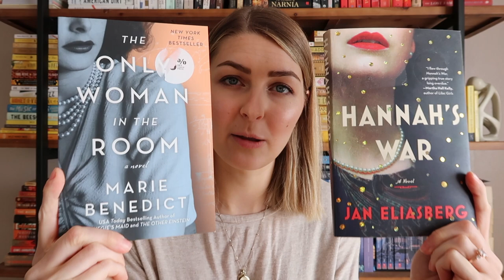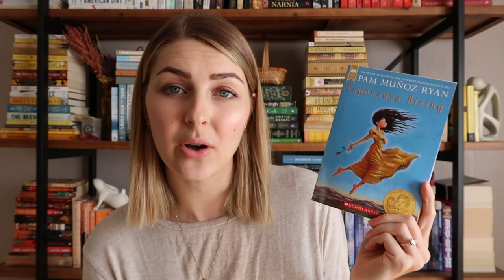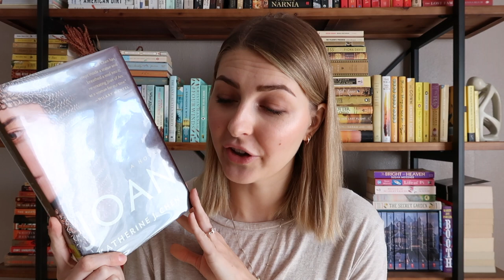HISTORATHON TBR // 9 Historical Fiction Books I Want to Read in November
Here are the historicalfiction books I plan on reading in the month of November this year for historathon 3.0, A Stitch in Time Challenge. What do you think of my picks this year?

Booktubers Mentioned:
@CoynieReads // Joan

Books Mentioned:
The Lost Girls of Willowbrook by Ellen Marie Wiseman
The Only Woman in the Room by Marie Benedict
Hannah's War by Jan Eliasberg
The Red Tent by Anita Diamant
The Chelsea Girls by Fiona Davis
Esperanza Rising by Pam Muñoz Ryan
Joan by Katherine J. Chen
The Exiles by Christina Baker Kline
Send for Me by Lauren Fox

📲 Voxer — gzthompson